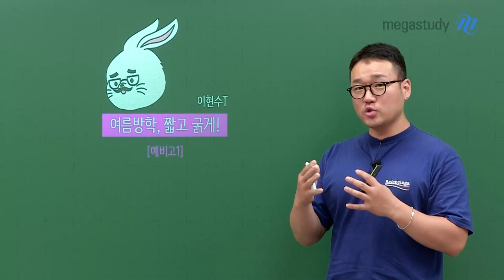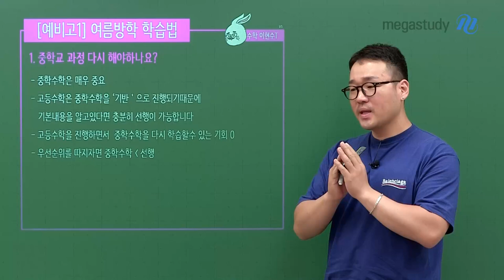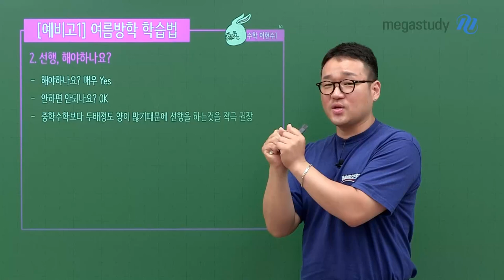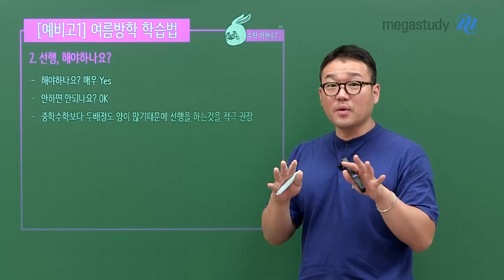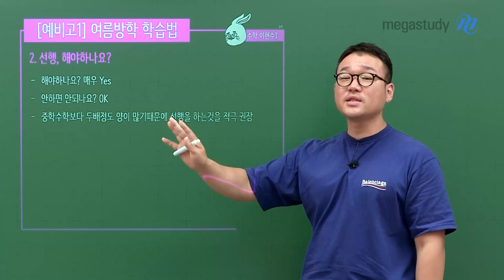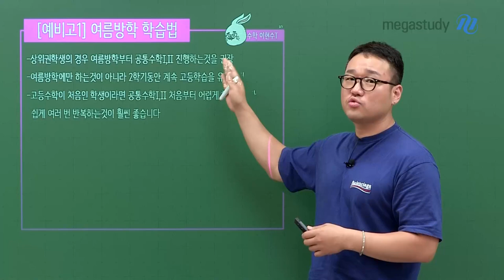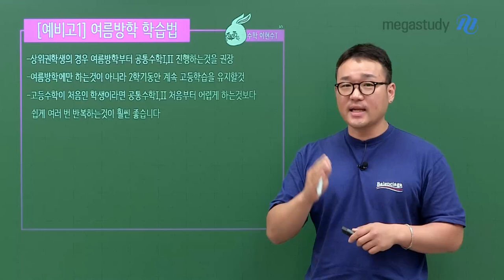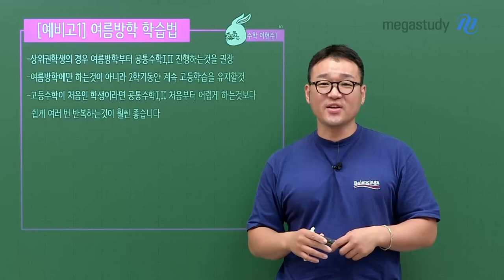[메가스터디] 수학 이현수쌤 - [예비고1] 여름방학, 짧고 굵게!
[예비고1] 여름방학, 짧고 굵게!

예비고1 이라면 지금 벌써? 이런 생각이 드는 친구들도 있을 거예요!

아무래도 중학교 3학년이면 2학기부터는 중학교 수학보다는 고등학교 수학으로 초점이 많이 옮겨지기 때문에,
여름방학부터 예비고1 이라고 생각을 하면 조금 긴장이 될 겁니다!!

겨울방학 때부터는 본격적으로 시작하는 학생들이 많기 때문에 여름방학부터 조금 앞서 나가 봅시다!

여러분들이 제일 궁금해할만한 질문들로 이번 영상 진행해볼게요!

1. 중학교 과정 다시 해야하나요?
2. 빠른 학습 시작, 해야하나요?
3. 어디부터 어디까지 공부해야 하나요?

이번 여름방학 열심히 하셔서 겨울방학 때 조금 더 강인한 모습으로 다시 만나기를 바라겠습니다☆

자세한 내용은 영상 재생 GO!